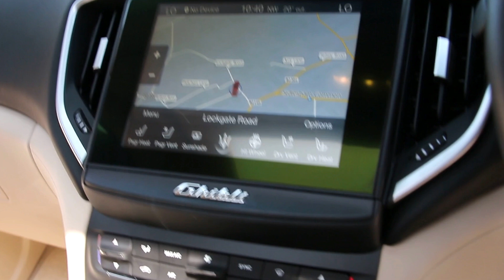Maserati Ghibli V6 S 3.0 Twin Turbo 4dr Saloon Automatic in Nero Ribelle 2017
Maserati Ghibli V6 S 3.0 Twin Turbo 4dr Saloon Automatic registered April 2017 (17) finished in Nero Ribelle with Premium Fine Gain Sabia Leather Interior Piano Black Trim with Nero Dashboard with Sabia Stitching, Skyhook Suspension, Premium Package, 21 Inch Multi Spoke Titano Anthracite Alloys with Silver Brake Callipers, Cold Weather Package, Electric Sunroof with Blind, Harman Kardon Surround System, Reversing Camera with Front and Rear Parking Sensors, 8 Way Electric Heated and Cooled Seats with Driver Memory and Lumbar Control, Heated Rear Seats, Alcantara Headlining and Pillars, Key less Entry and Go, Active Cruise Control, Touchscreen Satellite Navigation, Bluetooth, DAB Radio, Automatic Lights and Wipers, Powerfold Door Mirrors, Black Leather Electrically Adjustable Heated Multifunction Sports Steering Wheel with Paddleshift, Privacy Glass, Sports Petals in Brushed Stainless Steel.